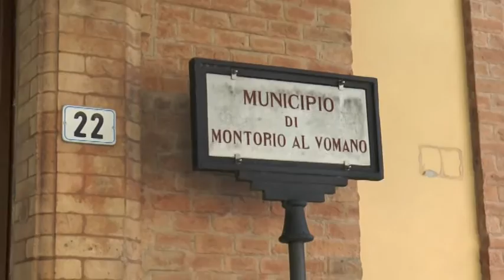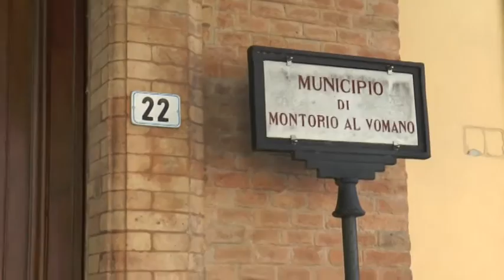LETAME E SCRITTE ANTI-AUTODROMO SUL MURO DEL COMUNE DI MONTORIO